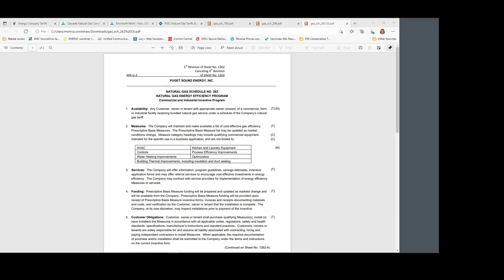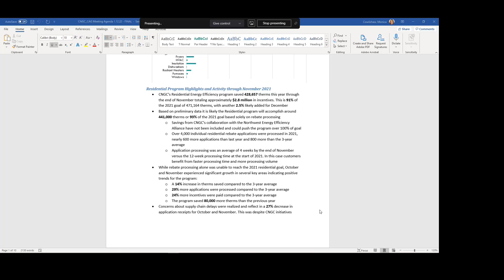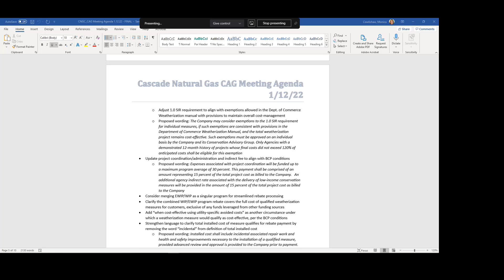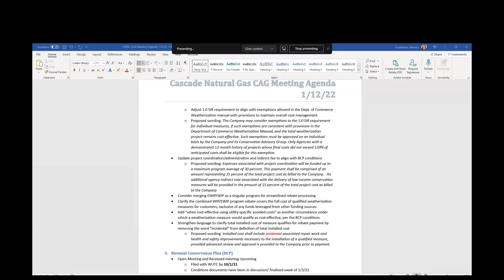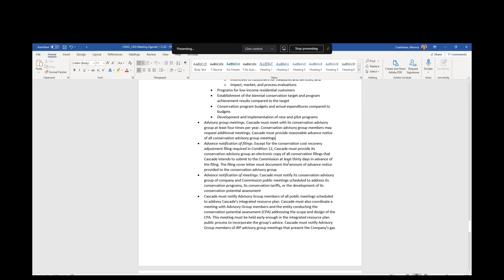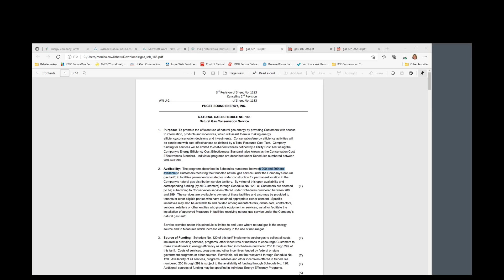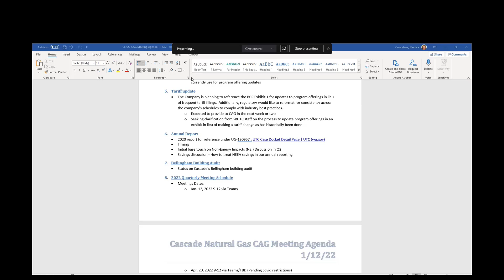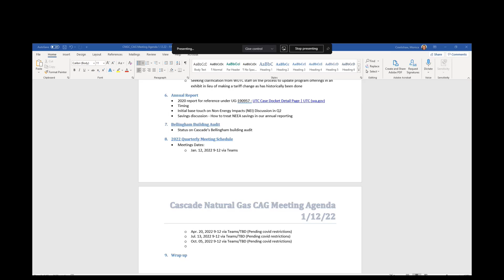CNGC First Quarter CAG 2022 Meeting